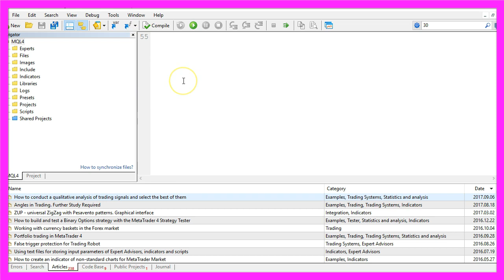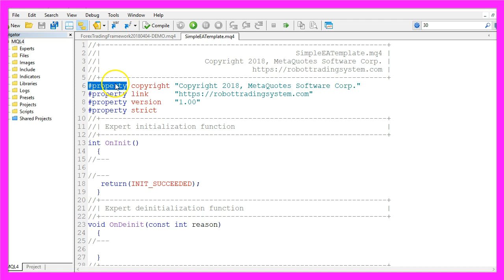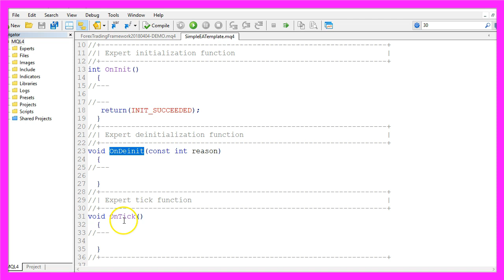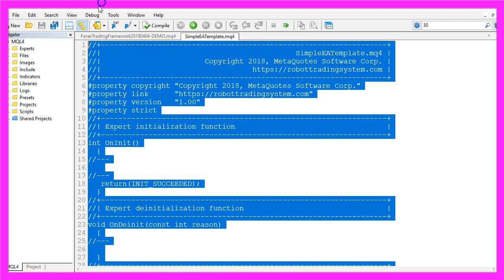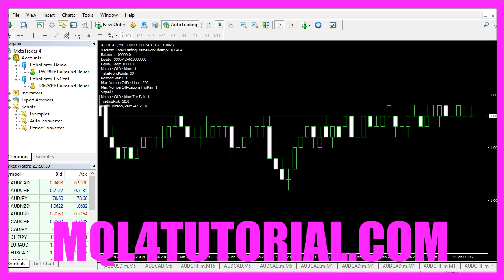MQL4 TUTORIAL BASICS - 1 WHAT IS INSIDE OF THE EA TEMPLATE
With MQL4 for  Metatrader4 we can create an Expert Advisor (a program for automated trading in MT4) that is able to automatically do what humans can do. In this video we are going to create a very simple EA by using the default template...

In this video we want to talk about the MQL4 template that is used to create a basic Expert Advisor and we also want to talk about the content inside of that template.

An Expert Advisor is an automated program that is able to do everything that humans also could do.

This is one of those Expert Advisors, its trading right now; it is able to open and close positions without any human interaction and to create one of those Expert Advisors you would click on this little icon here or press F4 on your keyboard.

This is the programming environment that comes with Metatrader 4 and MQL4 and to create a new Expert Advisor we can use the wizard, we just need to click on: “New/ Expert Advisor (template)” from template, now we click on “Continue”, I will call this version: “SimpleEATemplate”, click on “Continue”, “Continue” and “Finish”.

And here is our template! The upper part contains some information about the name of the template, the copyright and the website that we have provided in the process, these double slashes are comments, so everything that comes behind double slashes is ignored by the complier it’s just for us humans to make things more readable

Here we have some properties for the copyright, the link, the version and there is also a property called: “strict”. If you mark the property expression and hit the F1 key you will see the help file and it will explain that a property is additional and it’s a specific parameter.

For example “strict” means that the compiler should use the strict compilation mode, the copyright property would be used for the company name and so on.

Inside of the template you will find an “OnInit” and an “OnDeinit” and an “OnTick” function. These are built-in functions, let’s mark “OnInit”, press F1 and we learn that the “OnInit” function is used for initialization because it’s the first thing that is running as soon as we start our Expert Advisor.

“OnDeinit” is the function that will run before you close your Expert Advisor; you can use it to clean up before you close your Expert Advisor.

The most important function is the “OnTick” function because this one will run every time when a new tick for a symbol is received and that is always the case when the price changes.

You will find further functions like: “OnTimer” and “OnTester”, if you are interested just open the MQL4 reference by pressing F1.

For our simple example we can remove everything above the “OnTick” function because this one is the one that is most interesting, we can also remove the two comment lines here and everything between the two brackets here will be executed each time when the price changes.

Right now you could click on the “Compile” button here and you would already have a working version.

So far it doesn’t do very much; we are going to change that in the next few videos.

In this video you have learned how to create a new empty Expert Advisor that is created from a template and you have done it by generating a template with a few lines of MQL4.